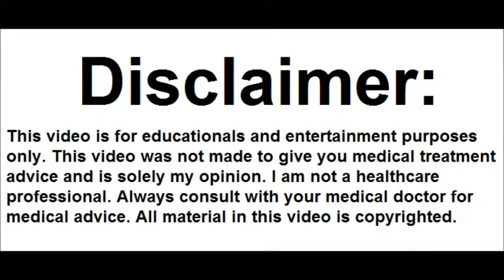What Causes Cholinergic Urticaria Chronic Heat Hives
This video explains the Causes Cholinergic Urticaria Chronic Heat Hives.